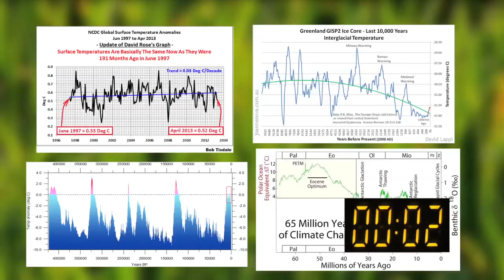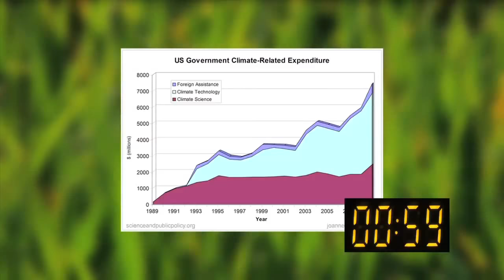10 Completely Weird Climate Myths Busted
10 Completely Weird Climate Myths Busted

Top 10 Climate Change lies EXPOSED! Is the weather and climate really changing forever? What will be the effects on the weather?

The Corbett Report presents a one minute debunking of 10 common climate myths.